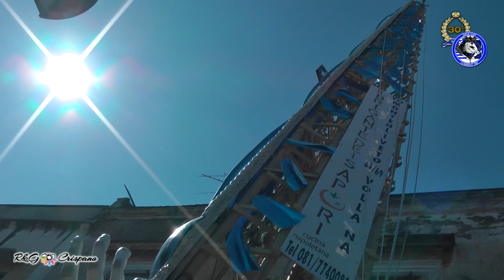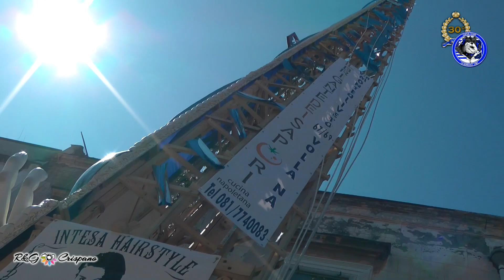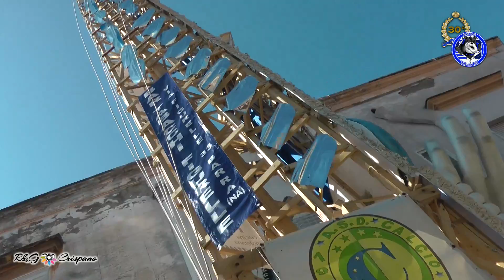Barra 2017 - Mondiale al Ciak si gira - DvD UFFICIALI by R&G Crispano